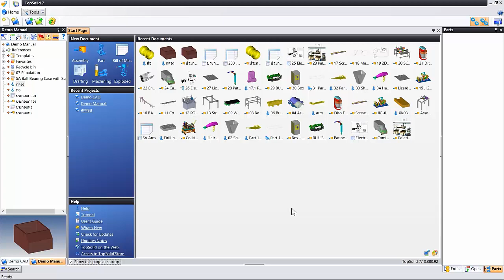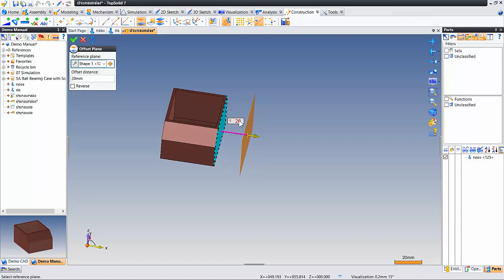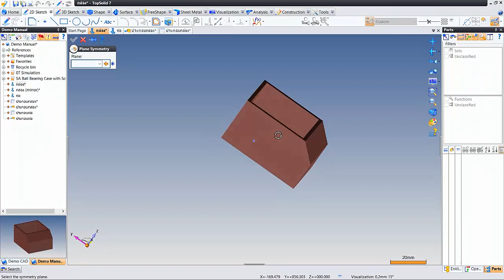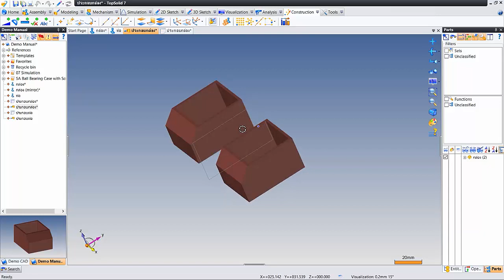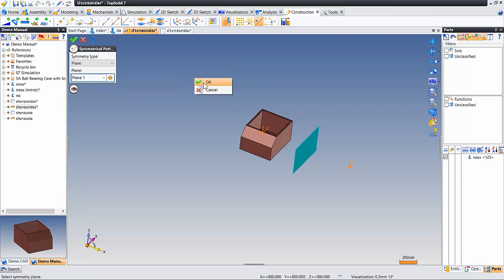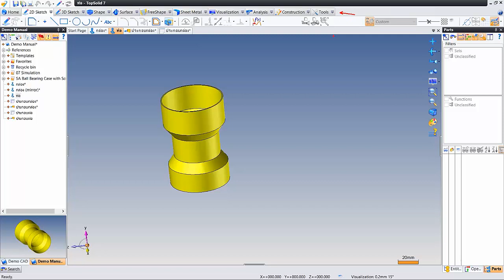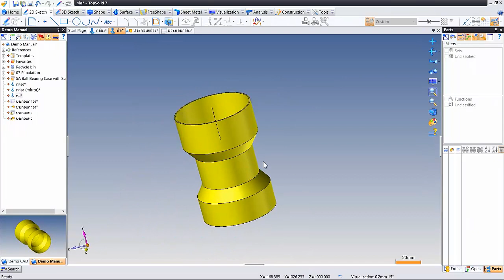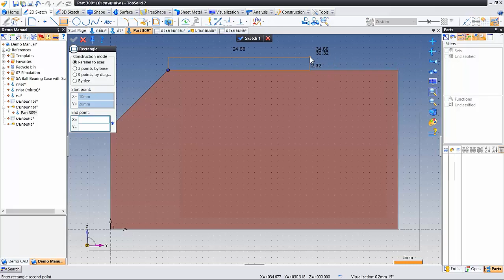การ Repetition ใน Assembly